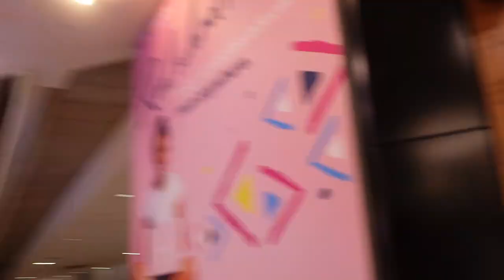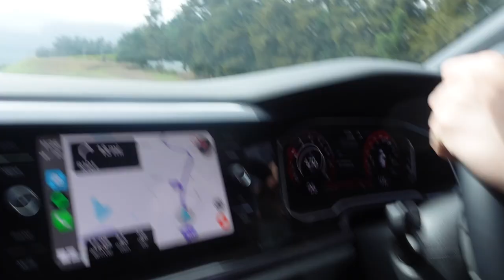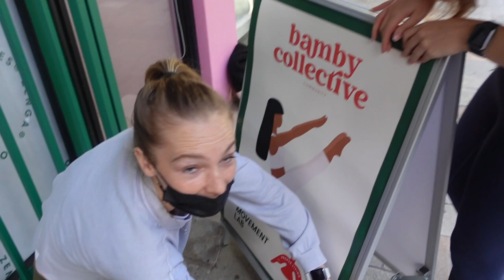come to cape town with me!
a little south africa vlogg (finally!)